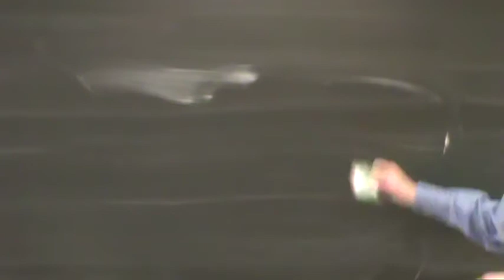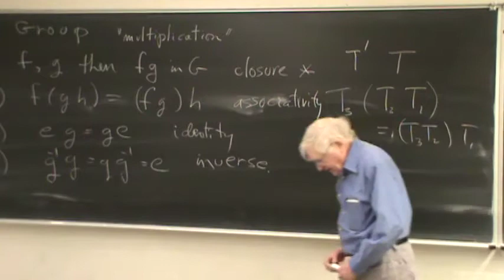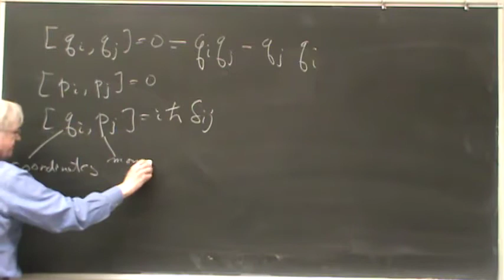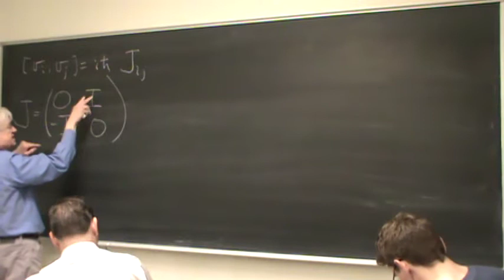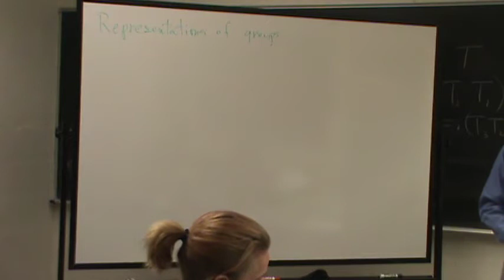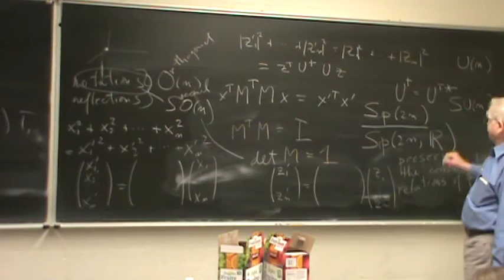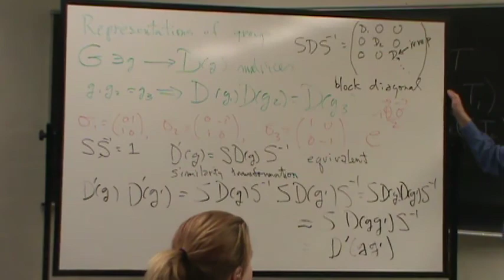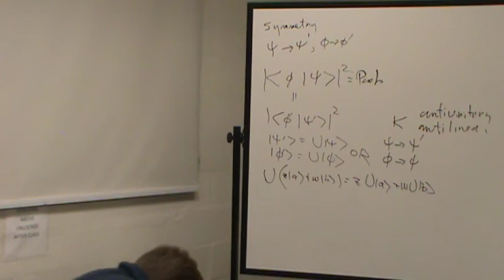Lecture of 16 January 2018 on Physical Mathematics at UNM by Kevin Cahill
Definition of a group.  Examples of groups: O(n), SO(n), U(n), SU(n), Sp(2n), the Lorentz and Poincaré groups.  Representations of groups. Equivalent representations.